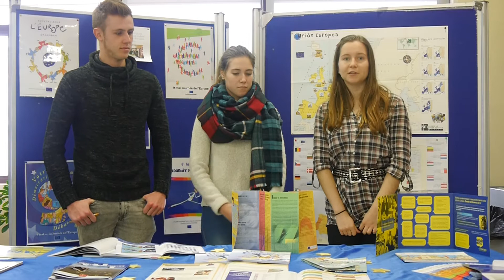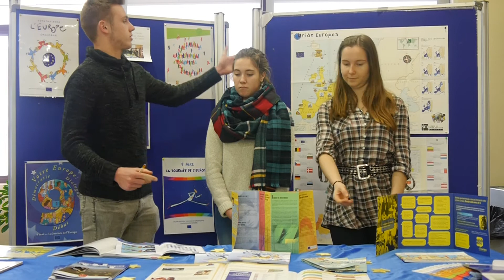Écoles Ambassadrices du Parlement Européens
Un groupe d'élèves de Terminale ES, option Sciences Politiques, participe au programme "Écoles Ambassadrices du Parlement Européens”. Il a installé un point d'information sur l'Union Européenne à la Médiathèque, avec l'aide de la professeure documentaliste. Isabelle, Alix et Jorge nous expliquent, dans cette vidéo, en quoi consiste cette initiative et quels en sont ses objectifs.